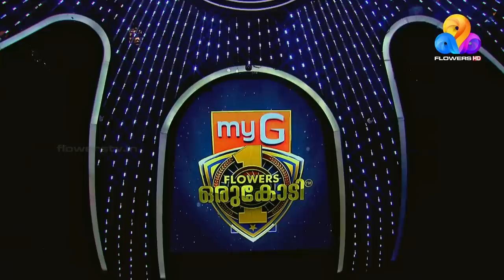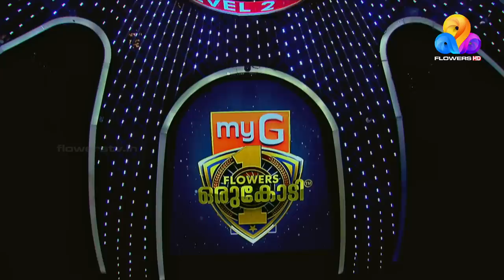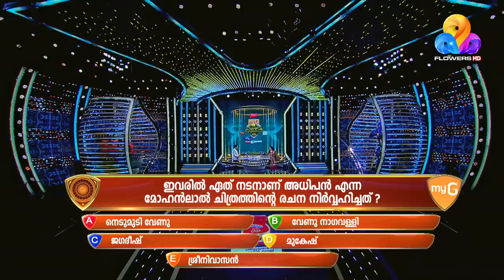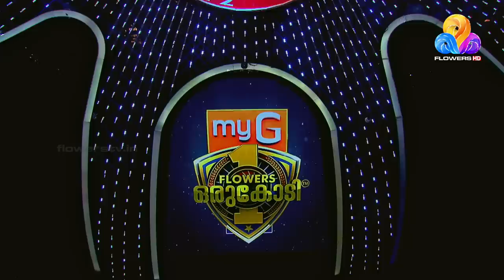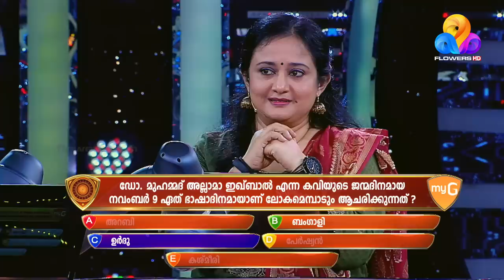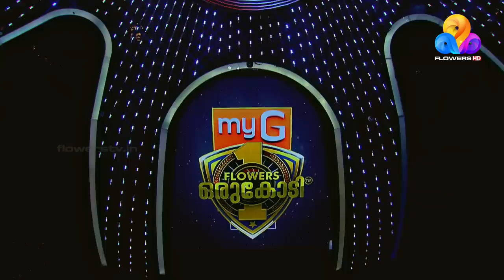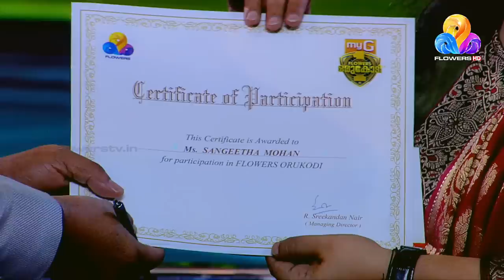അഭിനേത്രിയും എഴുത്തുകാരിയുമായ സംഗീത മോഹൻ | myG Flowers Orukodi | Ep# 312